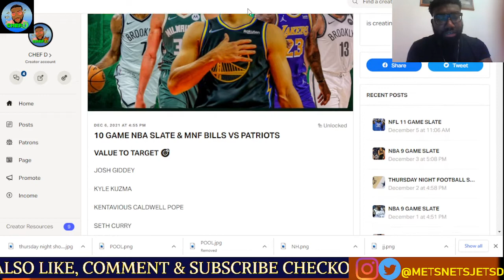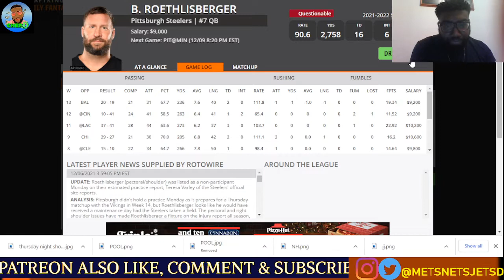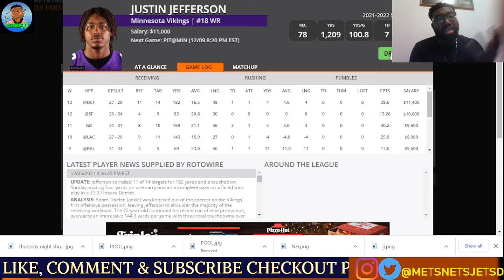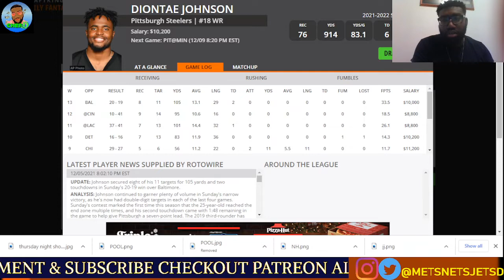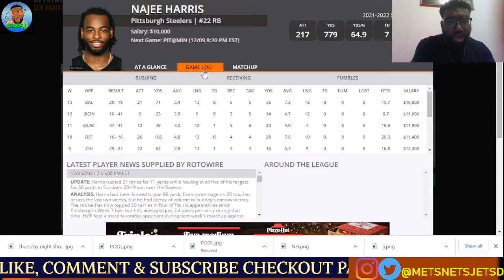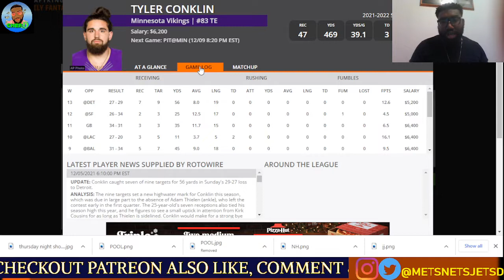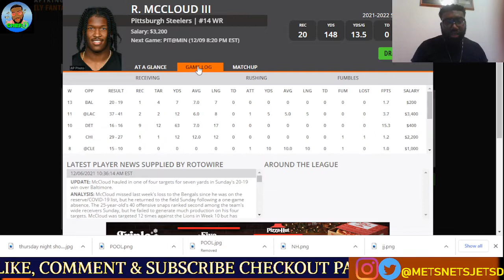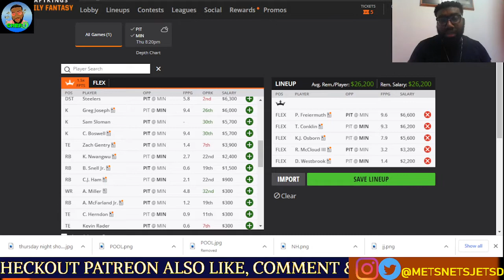DRAFTKINGS NFL Picks Thursday Night Showdown Week 14 Picks | NFL DFS Picks 2021 STEELERS VS VIKINGS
Breaking down the Draftkings Week 14 Thursday Night Showdown Slate between the STEELERS VS VIKINGS..